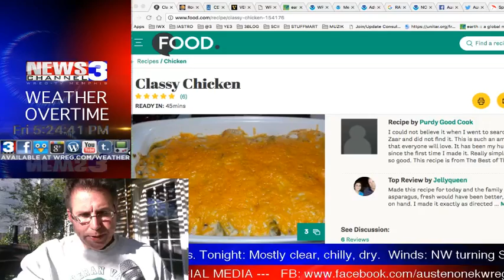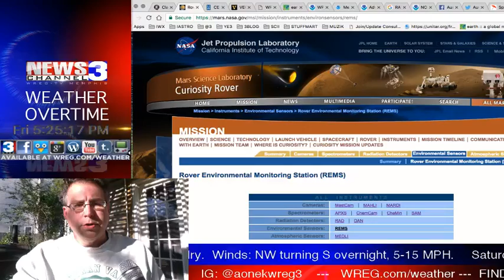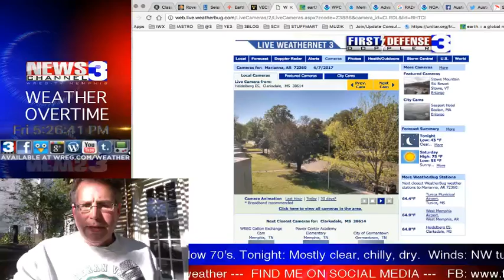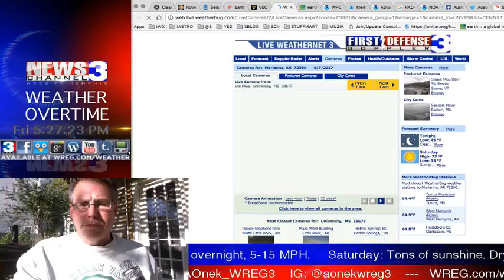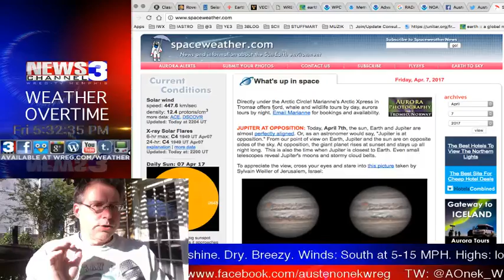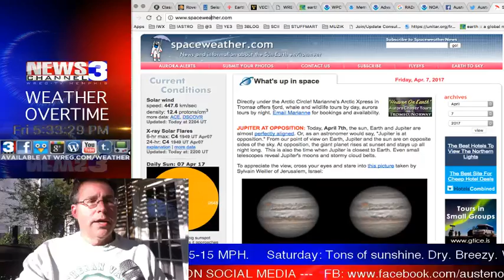WREG-TV Weather Overtime for FRIDAY PM 4.7.17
WREG Meteorologist Austen Onek takes an in-depth look at the into the weekend forecast in the Mid-South. Coming up in tonight's edition: a look at some area traffic cameras for your commute home, what you can see on the social media cams, and a look at tonight's possibility of frost in parts of the area.